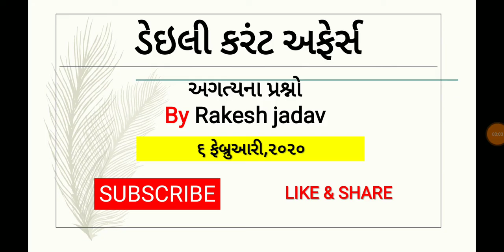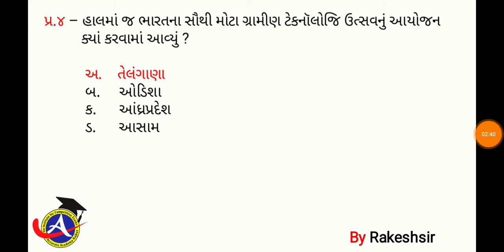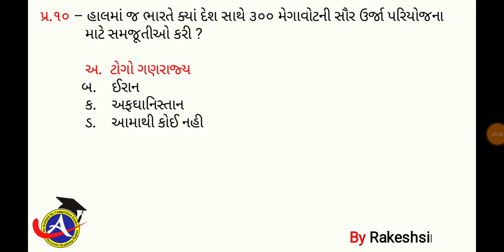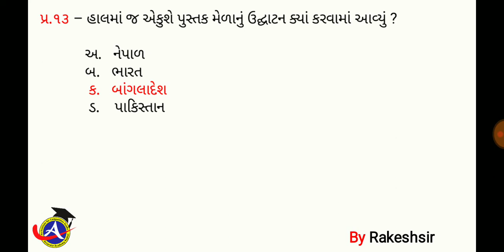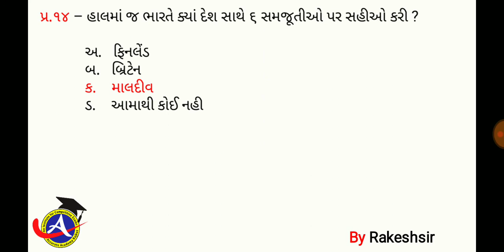6 February 2020,Current affaires in gujrati,daily gk in gujrati,MCQ,GPSC,SSC,BANK,RAILWAY,POLICE